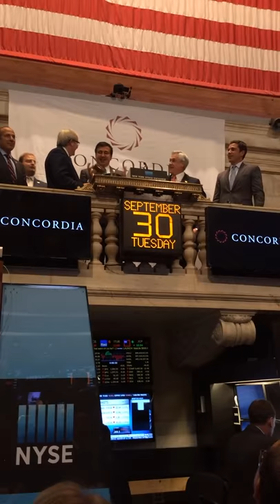Mikheil Saakashvili on NYSE Closing Bell Ceremony